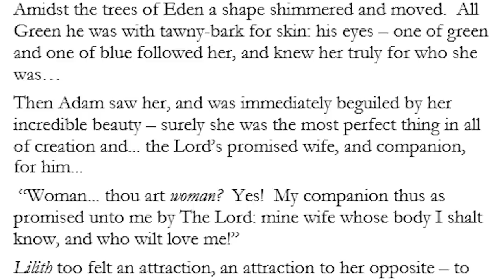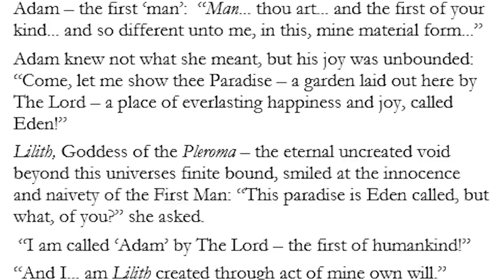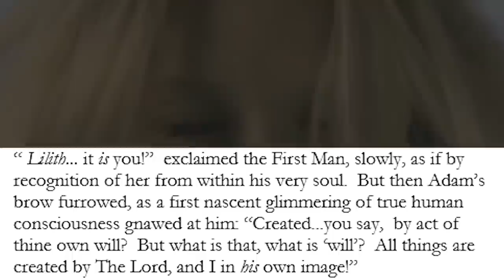Why the Anima 'Shit Tests' men, and the Animus likes 'Bad Boys' (Hero Cycle)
Adam chose Eve over Lilith. Why? And what does this mean for the state of your own psyche, and the relationship between men and women.

➡️ Lilith: The Last Temptation of Adam
A true Jungian mythos, now in development and pre-production as a feature film -

Timestamps:
00:03:16 - What is Lilith: The Last Temptation of Adam about, psychologically?
00:09:28 - The level of Anima development of a 'Lost Boyo'
00:24:08 - What the Anima and Animus want from you, and from the opposite sex?
00:39:23 - The Anima 'Shit Tests' men and the Animus likes 'Bad Boys'
00:47:19 - The Hero's Journey never ends

➡️ Hypnotherapy Handbook
Learn the basics of Self-Hypnosis